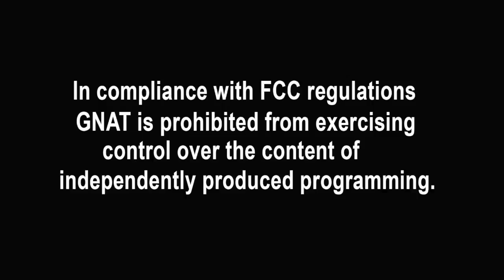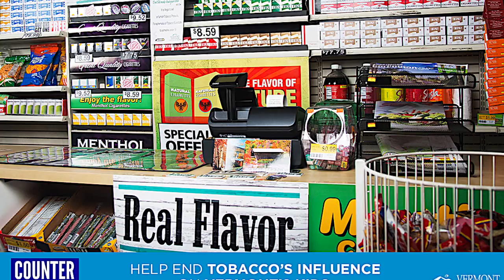The Collaborative: Prevention Works - Tobacco Show 01.21.15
Victoria Silsbee of The Collaborative and guest Kathy O'Reilly of the Vermont Department of Health Bennington County Office discuss how tobacco companies are targeting Vermont youth.